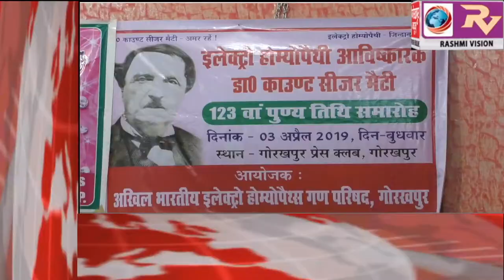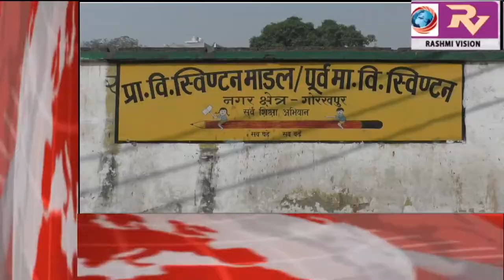GORAKHPUR NEWS Headline 3-4-2019